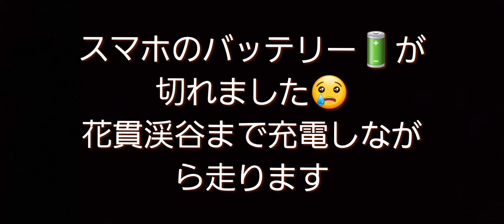花貫渓谷にミニバイクツーリング行って来ました＃紅葉＃つり橋＃花貫渓谷＃カブ＃モンキー＃道の駅